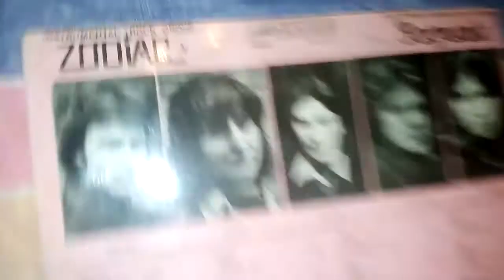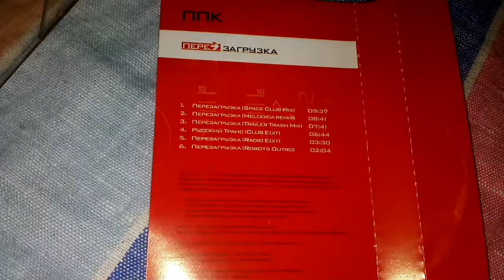ППК - Перезагрузка /обзор кассеты/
Обзор сингла (кассета) ППК - Перезагрузка